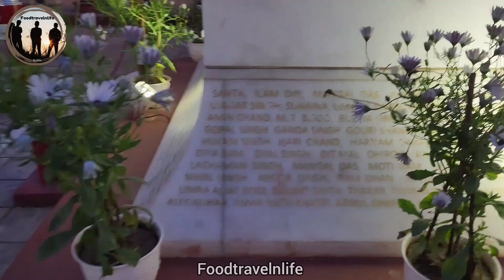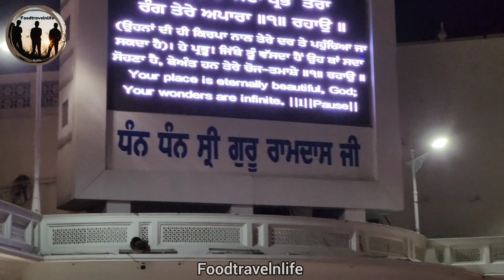Golden Temple ka Langar try Kiya | Jallianwala Bagh ki kahani | Rahul Gandhi seva at Golden temple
You can get free Langar at GOLDEN TEMPLE all time and you can do seva at Golden temple as per your convenience
Jallianwala bagh entry is free from morning 7.00 am to evening 7.00 pm

javed nalli nihari delhi
how to make maska bun
nihari delhi
nihari street food
goa rajdhani express
22414/hazrat nizamuddin - madgaon rajdhani express
latur street food
javed ki nihari
maska bun ahmedabad
javed nihari shaheen bagh
shaheen bagh food
rajdhani express
mutton nihari
nahar
javed nihari
rajdhani express food
nalli nihari street food
madgaon rajdhani express#shortsclip

Shaikh affan
@foodtravelnlife      at YouTube
@foodtravelnlife_     at Instagram@foodtravelnlife      at YouTube
@foodtravelnlife_     at Instagram